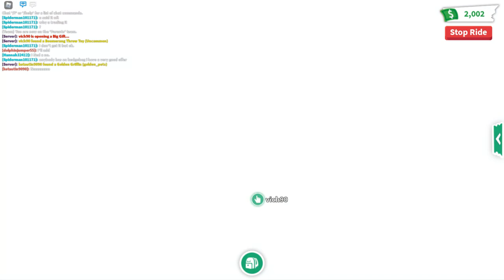MY NEW STARFISH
I Got A Star Fish In My Daily Log In And Made It Ride